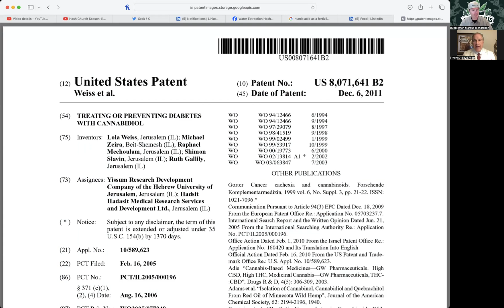CJC Vol 3 Treating or preventing Diabetes with cannabidiol ! Us patent 8,071,641 B2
Cannabis Journal Club! We review and interpret United States, Cannabis, patents, and scientific journals with concise overview of complex scientific literature, in an understandable and easy to consume manner to expose the knowledge hidden in the scientific literature. We do not claim any medical utility. Of these government patents or scientific articles we advise you to obtain your own copies of these pubic doccuments

Treating or preventing Diabetes with cannabidiol !  Us patent 8,071,641 B2 Dec,6,2011 Also US patent us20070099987A1 (2005)Treating or preventing Diabetes with cannabidiol !
 ◦ Two separate United States patents with the same name.?
 ◦ Both patents  are authored by Professor Raphael Mechoulam  at Hebrew University of Jerusalem.these patent claims are not scientific proof of efficacy.
 ◦ Diabetes is the most prevalent endocrine disease worldwide
 ◦ Morbidity and mortality and financial cost have staggering implications.
 ◦ Diabetes decreases life expectancy by 33%
 ◦ Complications include  blindness, death, heart attack, stroke, kidding failure, diabetic neuropathy, and lower extremity amputation. Other complications would be medical procedures for venous access for dialysis or peritoneal dialysis. And susceptibility to infection..
 ◦ CBD recognized as having anti-convulsive activity, antipsychotic activity and treatment for schizophrenia. Anti-inflammatory activity by stopping cytokines storm and interleukin and tumor necrosis factor levels.
 ◦ Preservation of transplanted pancreatic beta cells from immune destruction.
 ◦ CBD immune protection resulted in 87% of pancreatic beta cells survival whereas 100% of unprotected die. .
 ◦ Two experiments, one using a mouse strain(MOD mice) that always develops diabetes and a second experiment looking at pancreatic beta cells transplants. for auto immune destruction.
 ◦ 100% of untreated MOD mice developed  diabetes and only 53% of mice treated with CBD developed diabetes.
 ◦ NHANES 3 study indicates marijuana users had 66% lower odds of having diabetes after adjustment for numerous potential confounding factors. And. Lower inflammatory serum protein markers tumor necrosis factor (tNF)or interluken. C-reactive protein.
 ◦ The lowest glucose levels were found in the group with the highest prevalence of marijuana use!
 ◦ Non-users of marijuana were 2 to 4 times more likely to develop diabetes as marijuana users!
 ◦ No association between marijuana users and chronic diseases like hypertension, stroke, myocardial infarction or heart failure!
 ◦ In conclusion,;  marijuana, use was  associated with a decrease prevalence of diabetes,; prospective, studies on humans and animals need to be completed  and they do not recommend the use of marijuana for patients at risk for diabetes,